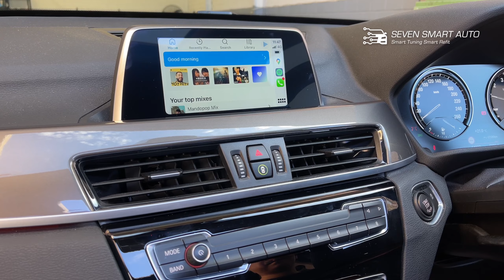BMW X1/X2 F48/F39 15-22 Retrofit Wireless CarPlay for 6.5 inch Display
Compatible with BMW X1/X2 Series F48/F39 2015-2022, EVO System 6.5"/8.8" factory/stocked display.